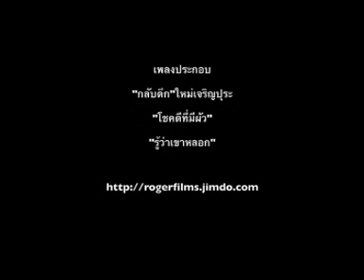Sims-Karaoke Roger Films โฮ่งเหมียวฯ 29-1-55 ตอน2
[อัดมาจากม้วนวิดีโอ สดๆร้อนจ้า]
รายการโรเจอร์ฟิล์ม สุดสัปดาห์ เสนอเรื่อง โฮ่งเหมียว...ซอยเปลี่ยวจัง
ทาง Sims-Karaoke